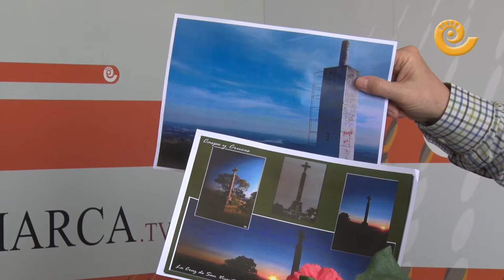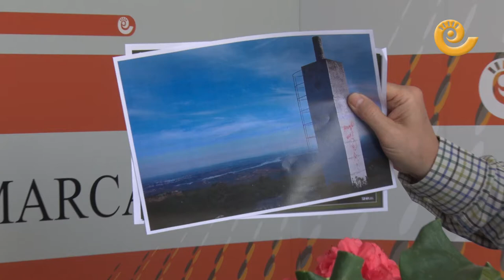Detalles de primavera | ESPACIO VERDE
Javier Carela nos habla en el programa de hoy de una bonita excursión por las sierras de nuestro territorio para ver la evolución de la primavera en estos primeros días.